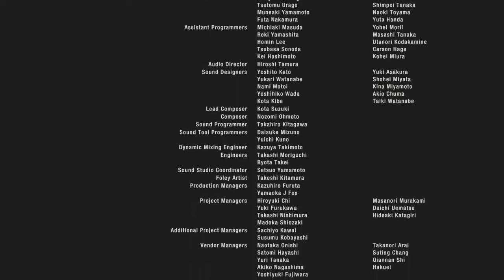Resident Evil 4 : REMAKE The Final Chapter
Tell Me What Fights You Want To See!!!
[kuuhaku 'EI' Keisuke] - Clan Kazuyuki

Hmm Well. I Guess I Main In Devil May Cry 5, Tekken Tag 2 & 7, Elden Ring, Call of Duty and Some others
Come Have A Look If You Like & Leave a Sub It Really Helps